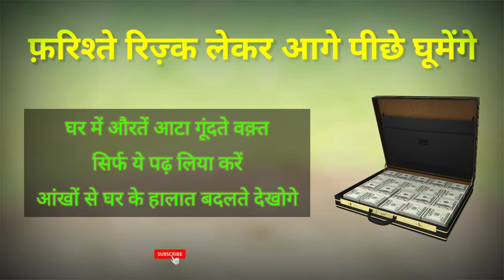Ghar Mai Aurton Ke Liye Rizq Hasil Karne Ka Amal || Wazifa For Money Problem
100% कामयाबी का राज़ नमाज़ में है।

जरूर करे।

अल्लाह हाफिज़
(faid malik)